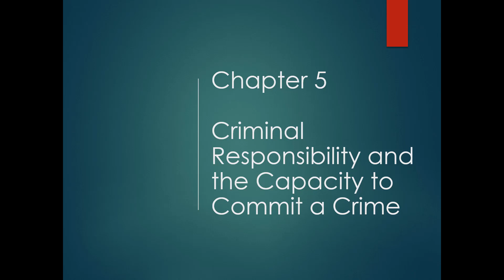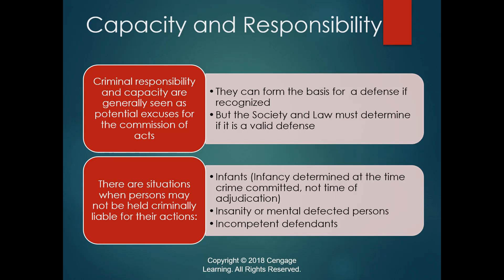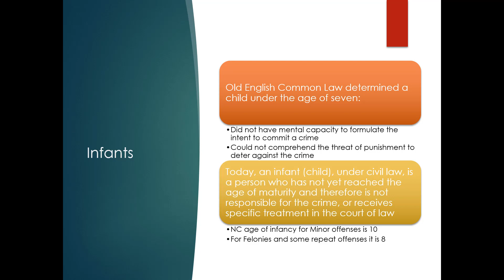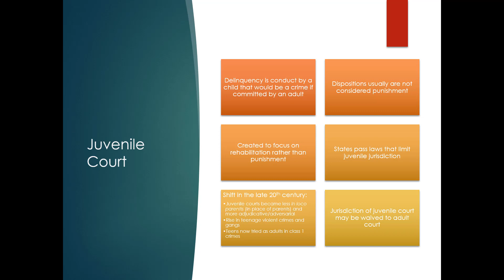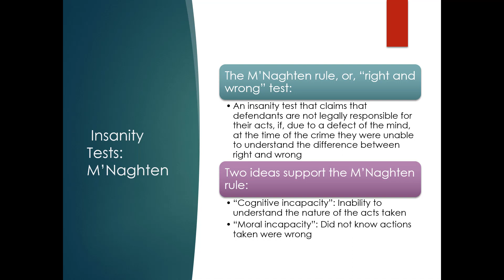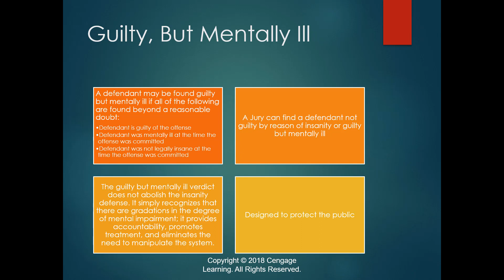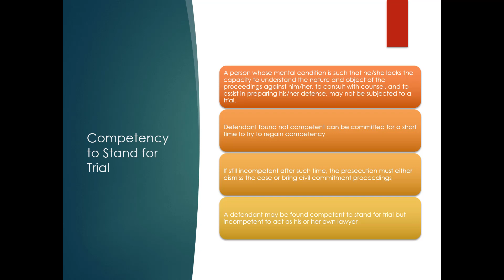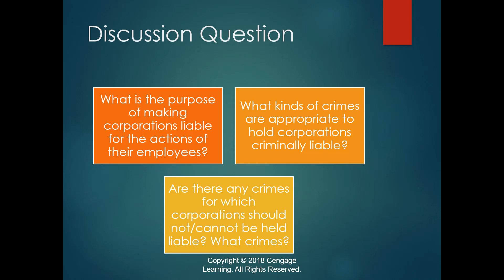Chapter 5 The Capacity to Commit Crimes